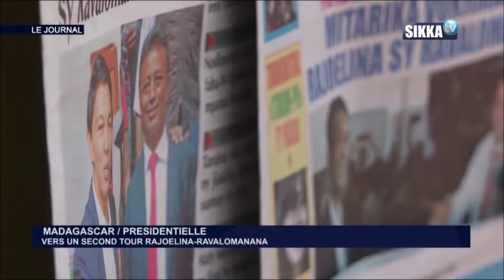JT SIKKA 19H DU 15 11 18